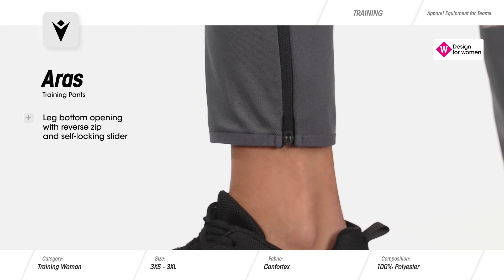Macron Aras trainingsbroek dames | Sportswear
Macron Aras trainingsbroek is een heerlijk comfortabele broek voor dames met een elastische tailleband en een koord. De trainingsbroek bevat paspelzakken aan de zijkant, maar zonder rits. Aan de onderzijde van broekspijpen bevinden zich wel self-locking ritsen. Deze ritsen gaan niet uit zichzelf openen, ideaal voor een sporter!